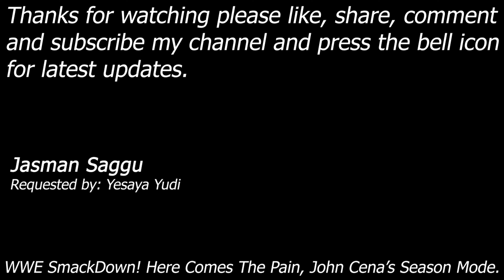WWE SmackDown Here Comes The Pain - John Cena's Season Mode - February 4th Week - Yesaya Yudi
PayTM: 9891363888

Season Mode: February 4th Week
Playing as John Cena

Requested by: Yesaya Yudi

Playing season mode as John Cena, most popular and one of the most played games of the 2000's. Watch taker in the story mode of hcp.